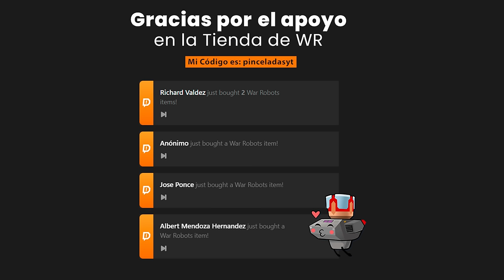ESTE IMUGI SE VUELVE UNA BESTIA CON DISCIPLINE Y SMITE EN LIGAS ALTAS War Robots WR